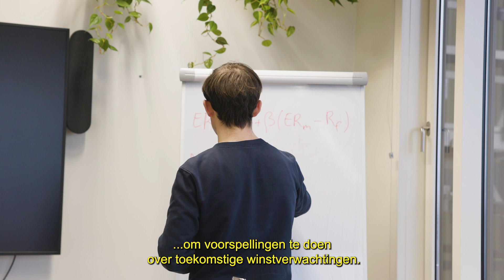Banen Met Wiskunde | Projectmanager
Na een bachelor in civiele techniek kun je ook een master wiskunde doen nadat je een schakelprogramma hebt gevolgd. Met een master wiskunde kun je alle kanten op, zoals werken bij een investeringsmaatschappij. Thijs heeft uiteindelijk gekozen om projectmanager te worden binnen de sector die hij echt interessant vindt, energie en klimaat, en helpt hierbij de ontwikkeling van waterstoffabrieken. Lees het hele interview op

Wat kun je met een studie wiskunde? Mogelijke beroepen na een wiskunde studie? Bekijk Lezen waarom wiskunde nuttig is? Bekijk wiskunde toepassingen op